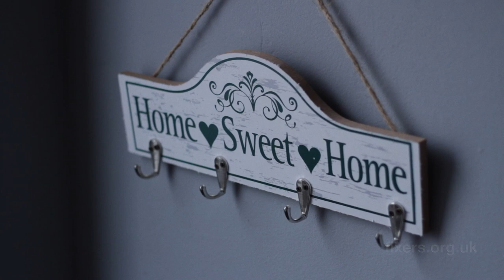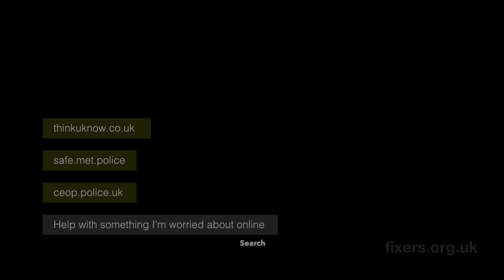Sarah's Online Love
Youth worker Rachel, 27, from Rotherham in South Yorkshire, wants to educate young people on the dangers of online grooming.